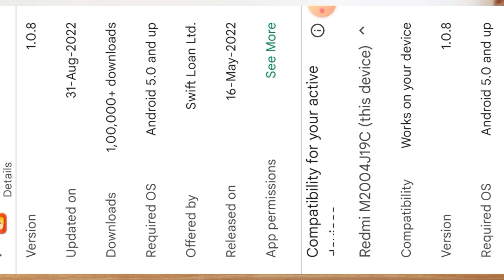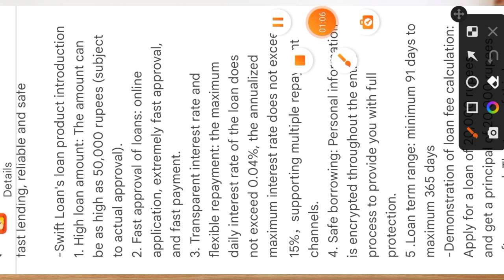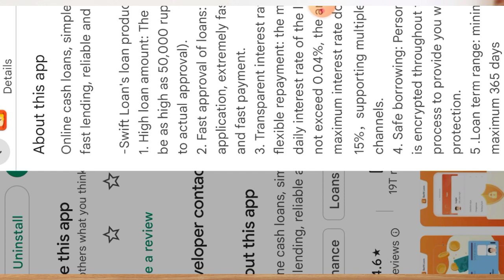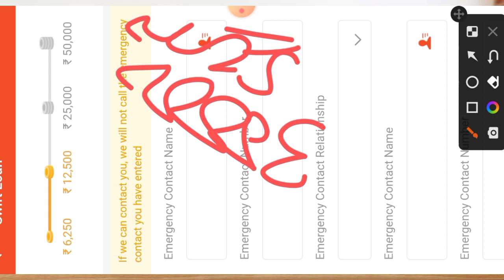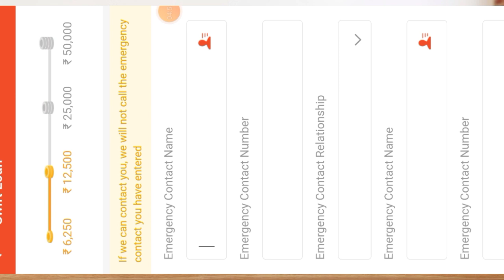Today new personal loan company ₹ 9800 loan amount instant approval without CIBIL100% 2022 NEW APP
instagram I'd.
shelendra8795

Today new loan company  Rs.6250 instant instant personal loan without cibil 100%working information

Today new loan company  Rs.11000 loan amount instant online adhar card documents without CIBIL SCORE

Dhani App Se Loan Kaise Le? | Dhani Loan Aadhar Card Se 2022 | Instnst Loan | Dhani App Loan Apply
Dhani Instant Credit Line

Friends, today in this video you will get proper information about Dhani App, now whether you will get loan from Dhani App or not, if you get it, then from when will you get it, watch

Aadhar card or

Below Query Solved in this video 👇
Dhnai Credit Line Full Details
Dhani premium credit line
Indiabulls dhani
Dhani loan
Dhani
Loan
Instant loan
Online loan
Dhani without document loan
Dhani personal loan
Dhani paylater loan
Paylater loan dhani
Dhani credit line how to use
Dhani credit line kaise use kare
Dhani credit line kaise activate kare
Dhani credit line apply
Dhani credit line activation
Pre approved instant credit line dhani
Dhoni loan,indiabulls dhani loan
Dhani Loan Apply Online

Emergency personal loan rs10000 credit  personal loan anytime anywhere 100% RBI Registered COMPANY⁹

Bueno Finance loan app | Bueno Finance loan app se loan kaise le | Bueno Finance loan app live apply

About this video :
Hello aaj hum is video me Bueno Finance loan app ke baare me jankari dekhane vaale hai, Bueno Finance loan app ko use karana, loan ke liye apply karana, Bueno Finance se loan milega ya nahi isake baare me details me jankari dekhenge.

Bueno Finance loan kaise le
Bueno Finance loan
Bueno Finance loan repayment kaise kare

Bueno Finance loan app

Queries 💰
loan app
loan app fast approval
rsr finance
loan
instant loan
new loan
fast loan
instant credit
2000 loan
3 months loan app
3000 loan app tamil
3000 rs loan app
5000 loan on aadhar card
18 age loan app, first time loan kaise le
Connect me..
my instagram I'd.
shelenedra8795

Online smart wallet today new loan company instant ₹,50,000 loan amount without income proof

Queries 💰
loan app
rsr finance
loan
instant loan
loan apps

#100%workingpaylater
#100%2022newloanapp
@Technical Details No 1
100RBIRegistered lcompany
onlineSmart Walletloan
make my trip credit card
100%Newloancompany